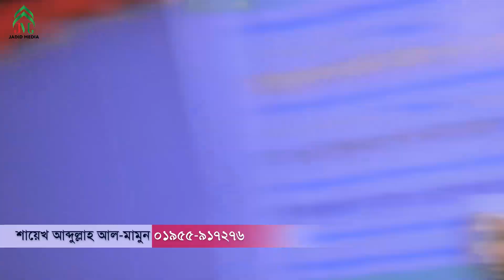এই বাংলাদেশ আমাদের আকাবিরদের কোনো নাস্তিক মুরতাদদের নয় ৷ শায়েখ আব্দুল্লাহ আল মামুন ৷ Bangla Waz 2021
এই বাংলাদেশ আমাদের আকাবিরদের কোনো নাস্তিক মুরতাদদের নয় ৷ শায়েখ আব্দুল্লাহ আল মামুন ৷ মামুনুল হক